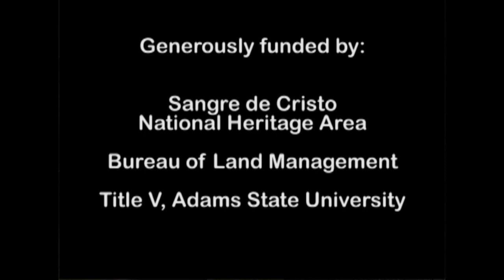Rocky Madrid - Regaining Access to the Sangre de Cristo Land Grant - Sangre de Cristo NHA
Rocky Madrid, who was raised in San Acacio, Colorado talks about changes in farming and language. He speaks in depth about his roles in activism and peaceful demonstrations against the Vietnam War and at Wounded Knee, where he was shot, and in La Sierra, where he chained himself to a cattle guard. He also speaks about environmentalism and the Spanish/Mexican Land Grants.